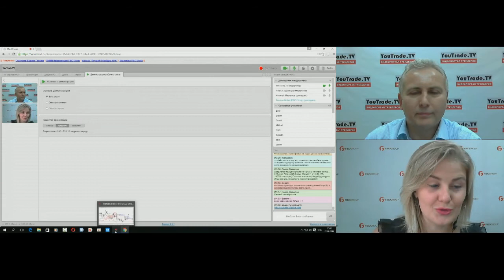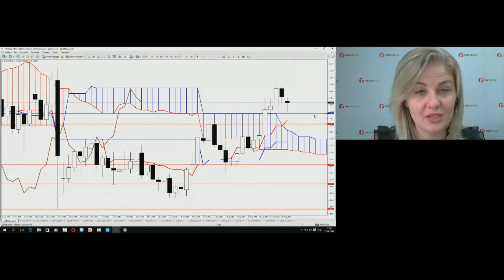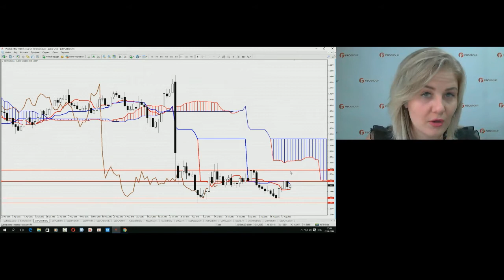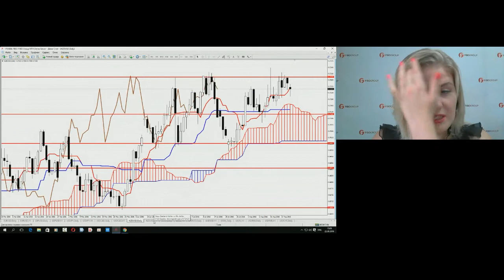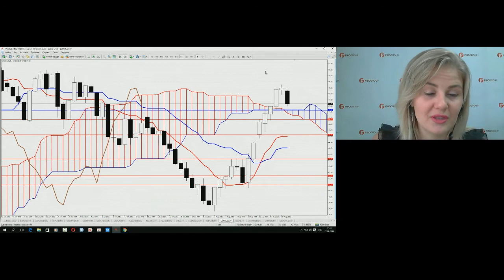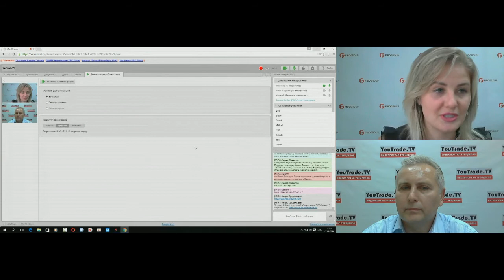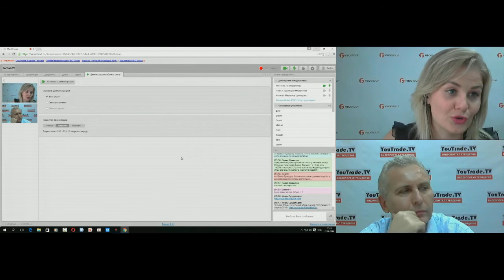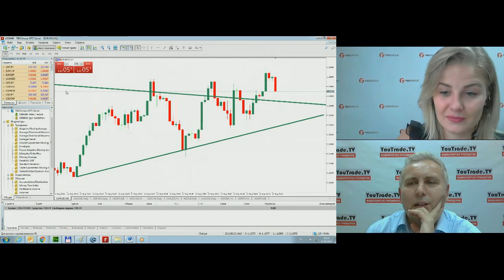Татьяна Лейко. Обзор рынков FIBO Group 22 августа 2016 г.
Передача "Татьяна Лейко. Обзор рынков FIBO Group" на видеопортале трейдеров YouTrade.TV 22 августа 2016 г.